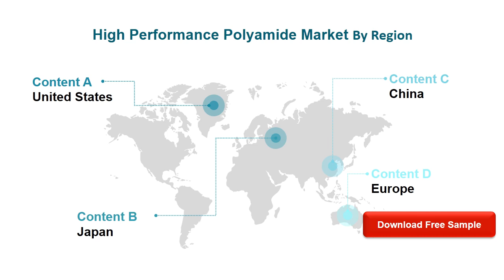High Performance Polyamide Market, Global Research Reports 2020 2021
Global High Performance Polyamide Market Size by Type and by Application, 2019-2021, and 2020 Global High Performance Polyamide Market Size by Region (and Key Countries), 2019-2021, and 2020 (quarterly data), (US$ Million) & (K MT).